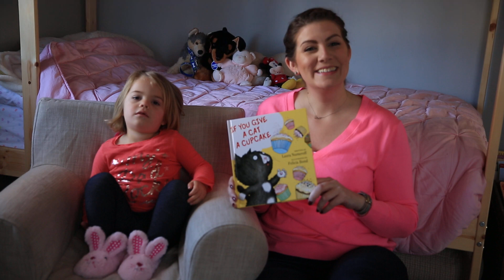If You Give a Cat A Cupcake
Auntie Mo reads to Caitlin